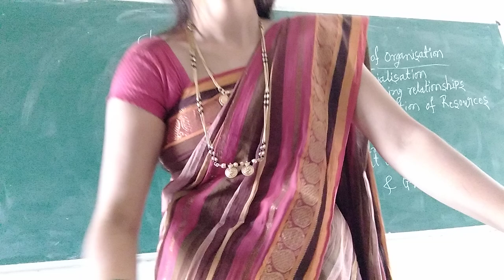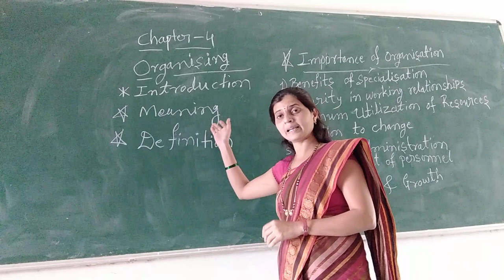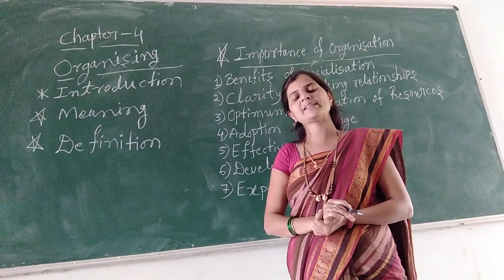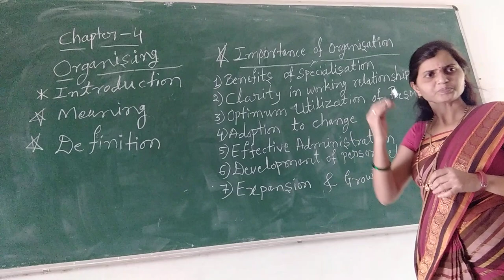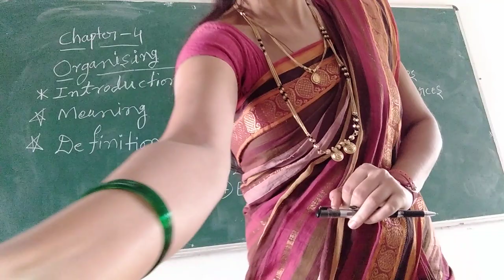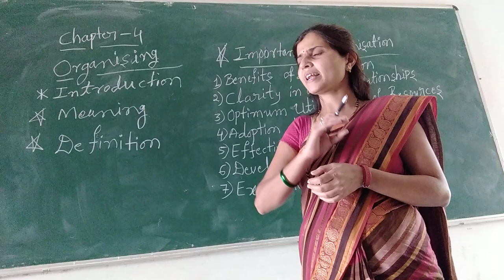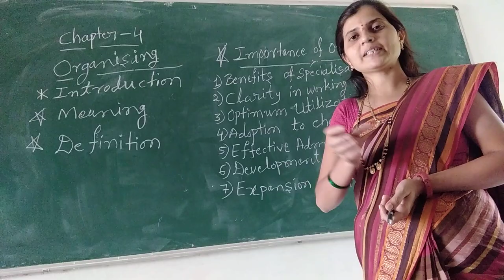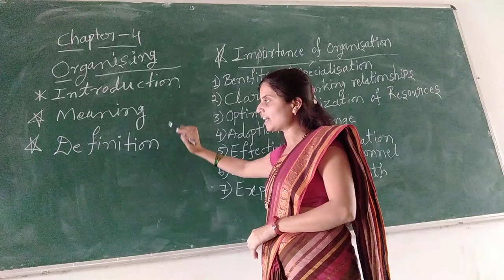L- 18 S V Antin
Chapter - 4 Organising